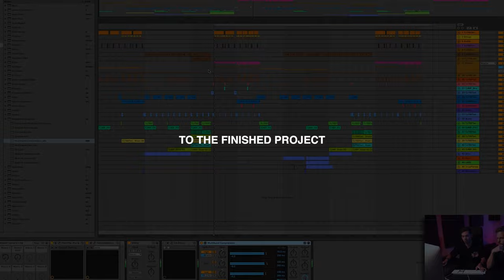The Tom & Jame Producer Pack V.2 [Official Trailer]